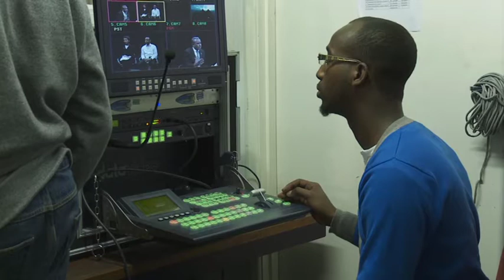Citizen or stranger? (teaser)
In the world today there are at least 10 million people on the move; looking for safety, for comfort ... for a better life.
But they're not always welcomed when they arrive. And the arguments over how to integrate these newcomers are emotional and sometimes explosive. But what about the people who are at the centre of this debate? What do they think of their new countries and how they've been received? In this film we will meet an extended family of immigrants who now live in six different countries. They all come from the same part of the world: the Horn of Africa - Somaliland, torn apart by civil war for the last thirty years.
Immigration has become one of the biggest challenges facing our developed nations. The place we make for them and their culture and religion has become one of the most explosive issues of our times.
Countries with a multi-cultural approach, like Canada, the USA and Great Britain, encourage immigrants to keep their customs and culture. Others, like France and Denmark, urge immigrants to integrate and adopt Western values. In each county, the family members tell of their lives in their adopted country and their hopes for the future.
This is their story, in their words.